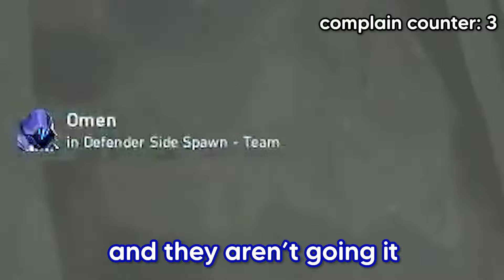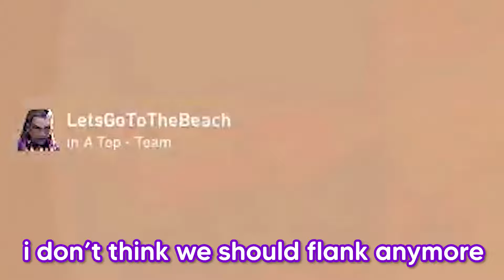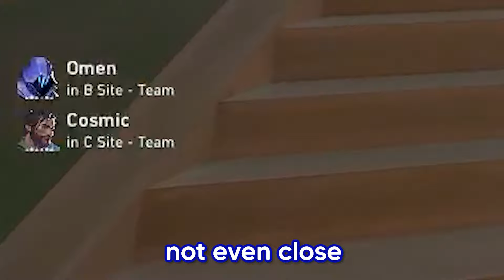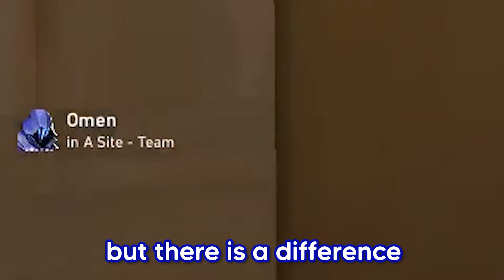The MOST Annoying Omen Ever On Valorant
one like = no more common denominators